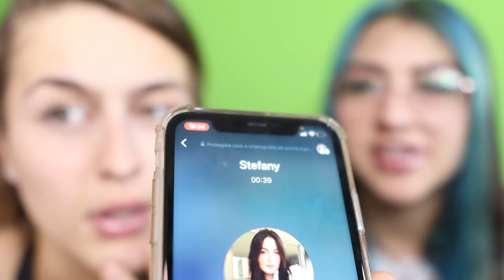LIGUEI PRA O LOPERS E RAFAEL E DESCOBRI ALGO MUITO IMPORTANTE SOBRE O FIM DO CANAL DE MINECRAFT!